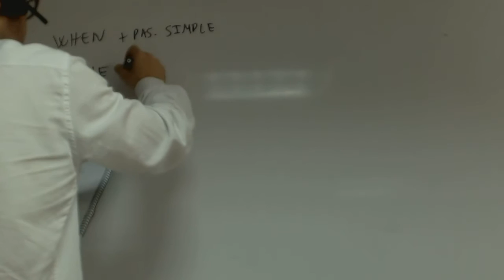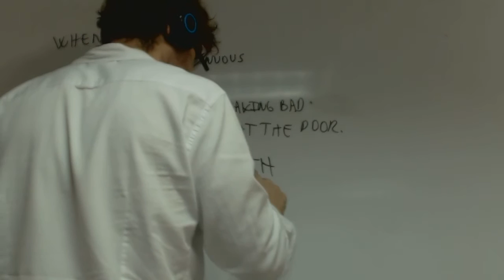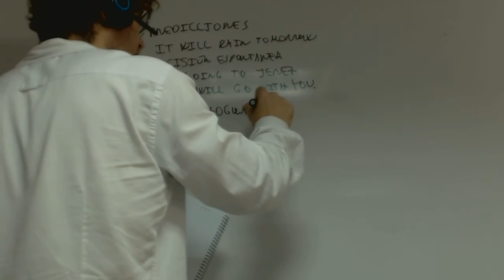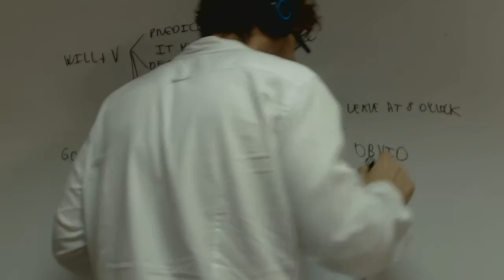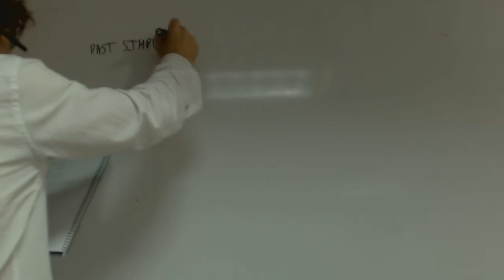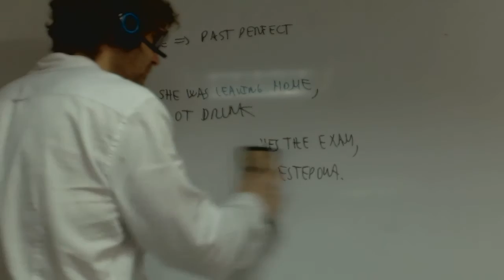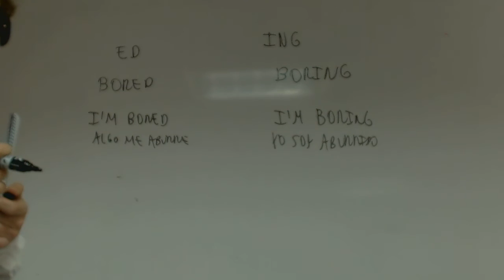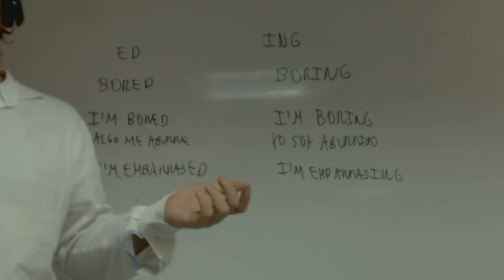When While Will Going to By the time en ing Ingles 1 Bachillerato Academia Usero Estepona